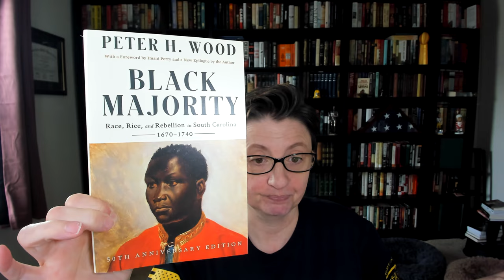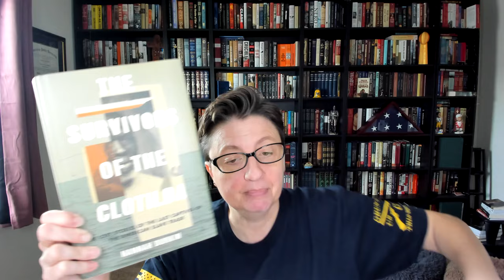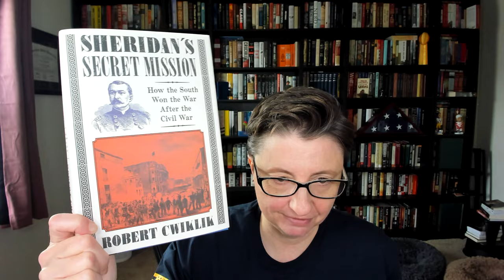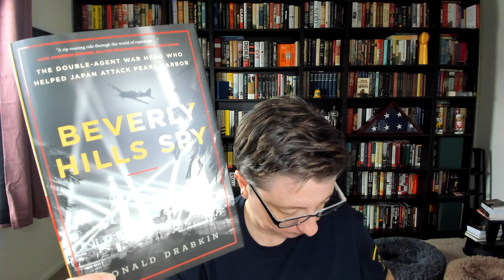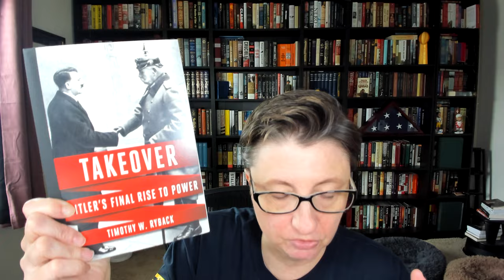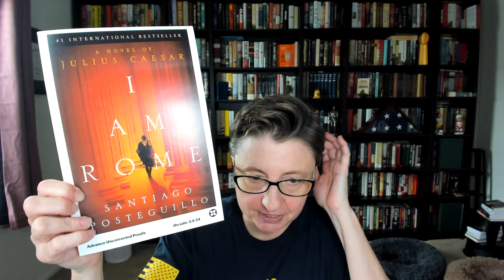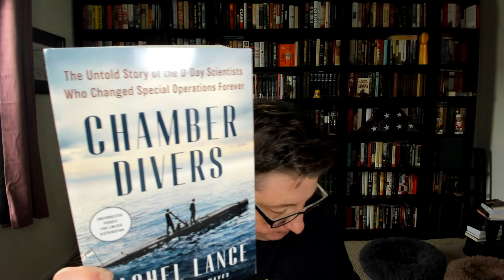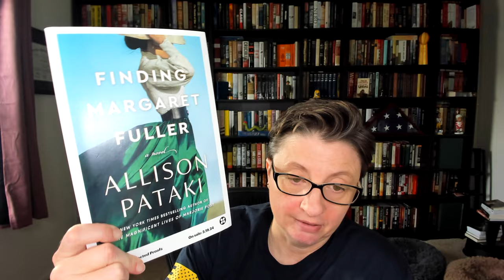New History on the Horizon: Episode #14